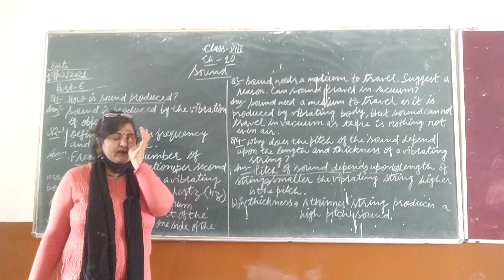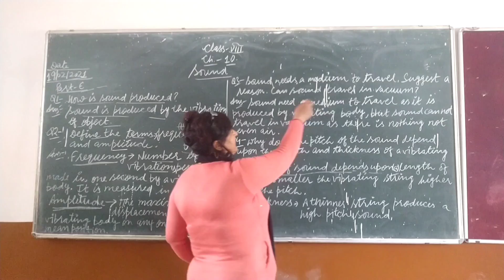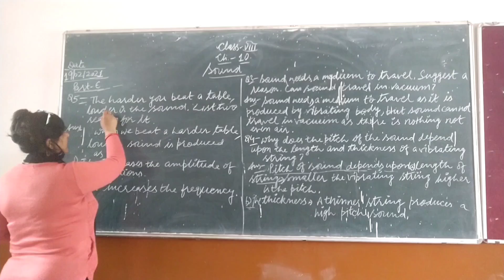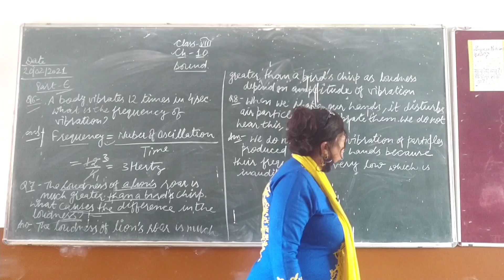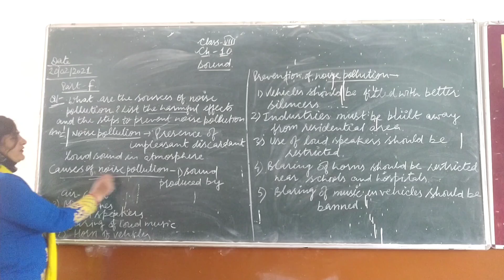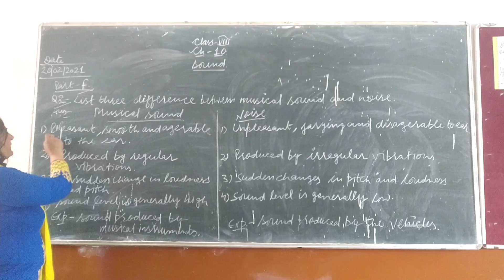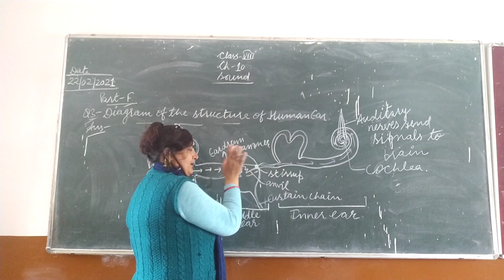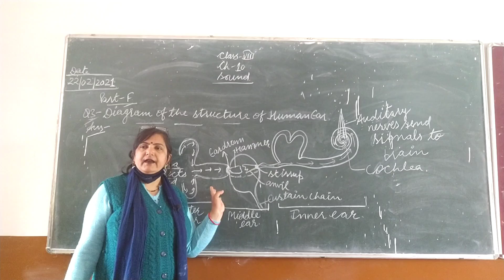Class 8th-Chapter-10- "Sound". (Qus ans). {Easy way to learn}.